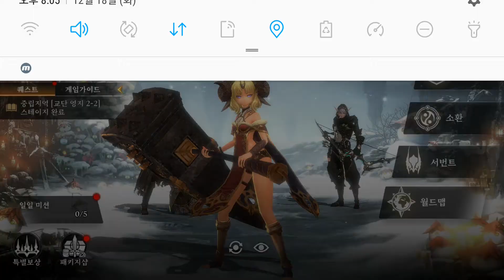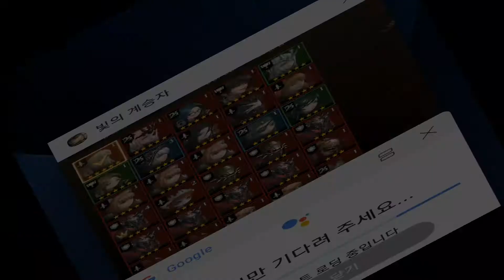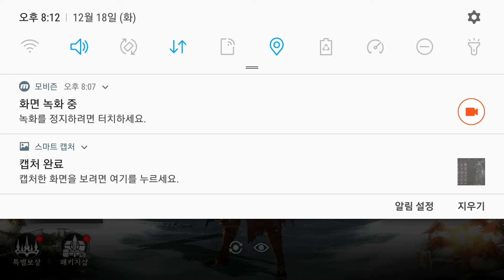HEIR OF LIGHT 빛의 계승자 리세마라 최종 3개 덱으로 결정하자! 누가 나의 주인공 덱이 될것인가?! [대잭팟 게임실황]